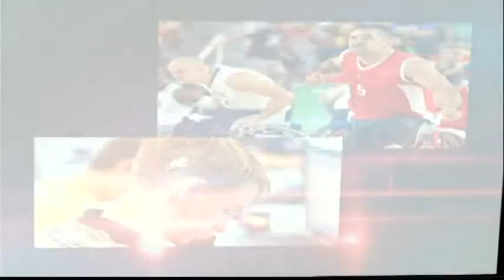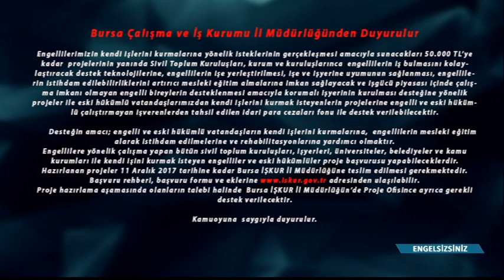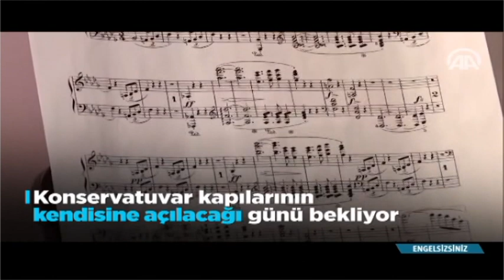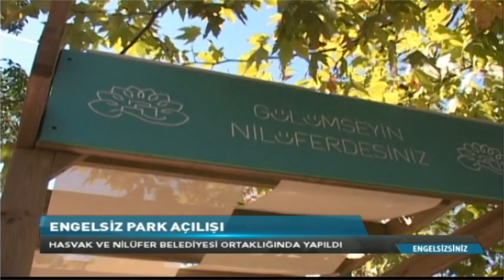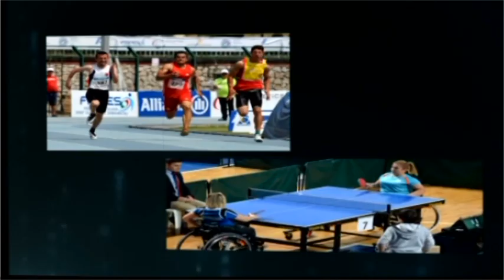ENGELSiZSiNiZ 64.HAFTA İNME, İNME MERKEZİ AS TV 2017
Ali GENÇ Nilüfer Belediyesi GESK Başkanı
Nöroloji Uzmanı, İnme Merkezi Sorumlusu Dr. Cemile HAKİ
Fizik Tedavi ve Rehabilitasyon Uzmanı Dr. Burcu METİN ÖKMEN
Bursa Yüksek İhtisas Eğitim ve Araştırma Hastanesi